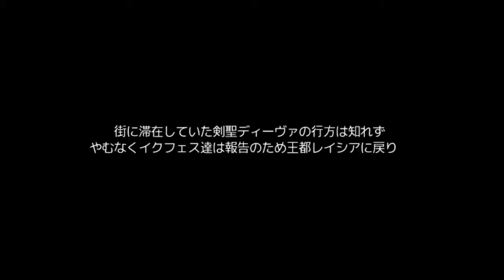【新作RPG】 十六夜さんが「闇の覇者Ⅱ～黒く染まる大地と太古の魔神～」をプレイ その3(True End)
製作者
柳葉竜兎様